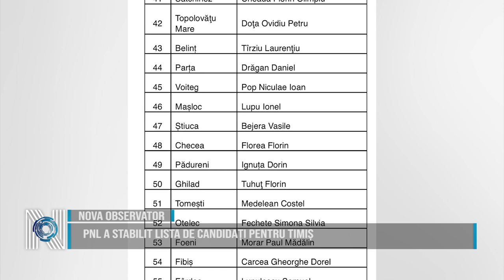PNL a stabilit lista de candidați pentru Timiș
Comitetul Director Județean al PNL Timiș s-a reunit pentru a stabili candidaturile pentru un număr de 60 localități din județul Timiș la alegerile locale din 9 iunie. De asemenea, a avut loc ședința BPJ interimar PNL Timiș la care au fost luate următoarele decizii: A fost numit un nou președinte interimar al organizației PNL Timișoara – europarlamentarul Cristian Bușoi, în urma demisiei lui Cosmin Tabără, BPL PNL Timișoara ales în 2021 fiind completat cu noi membri; A fost dizolvat BPL interimar al PNL Lugoj, fiind numit președinte interimar Claudiu Buciu și un BPL interimar; A fost dizolvat BPL interimar al PNL Săcălaz, fiind numit președinte interimar Cosmin Buboi și un BPL interimar.